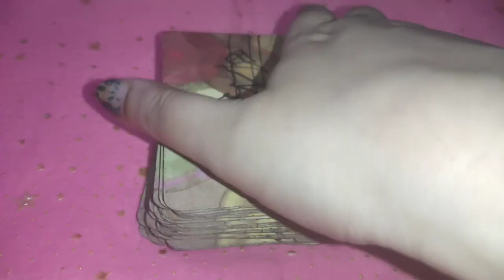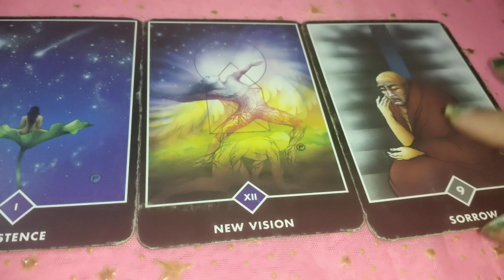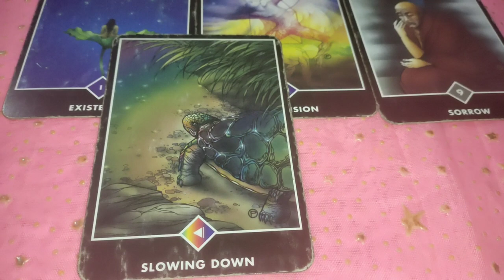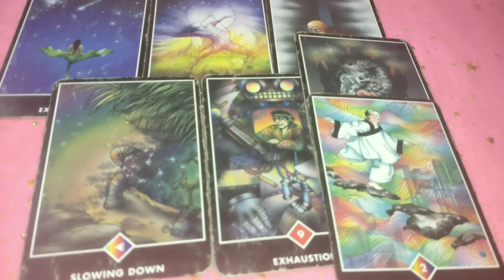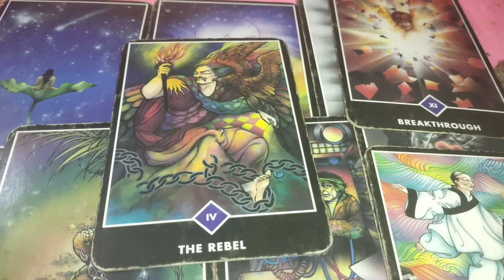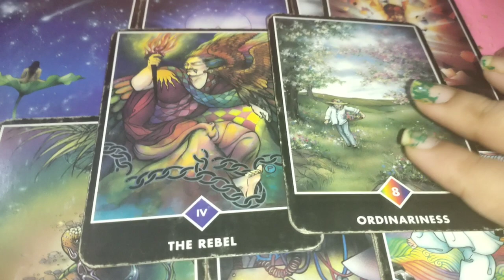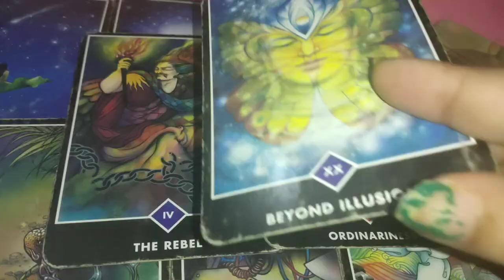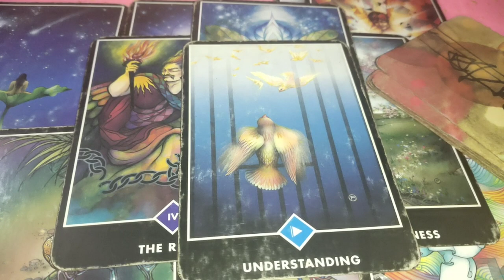Their current feelings and next move 🥳 वो अभी क्या फील कर रहे हैं ♥️+ messages+ guidance 😇 Timeless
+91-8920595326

pile 1- 01:00
2-
3-

1) for 2 questions plus angel guidances rs 777/ 20$Usa n 5 questions rs 1200 /30$Usa

2) energies n current feelings n thoughts n next move  of soulmate check-in rs 1800 /50$ Usa + plus angel guidances

3) love n relationship reading What the future n all questions reply rs 2100/ 80$ Usa for 30 minutes voice call + angel guidances ( images will be sent )

4) twin flames n soulmate energy checking rs 3100/ 100$ Usa  for 30 minutes plus clear your doubts regarding this journey angel guidances ❤️

4) career reading rs 2100/ 80$ Usa for 20 minutes voice call session plus guidance ❤️

5) love plus career reading rs 3500 / 150$ Usa on voice call for 30 minutes 🙏
+ angel guidance

6 ) yearly  prediction only in 2100/80$ Usa rs plus angel guidance

7) 5 years prediction rs 5000/-/ 250$ Usa

8) Sexual fantasies and feelings n first nigyte etc reading Rs5100/-
or $400Usa .

2- energies can shift anytime
3- tarot is only for guidance
4- you are driver of your journey
5- we are not responsible for your decision n actions .🙏
6- reading n videos are for 18 + persons